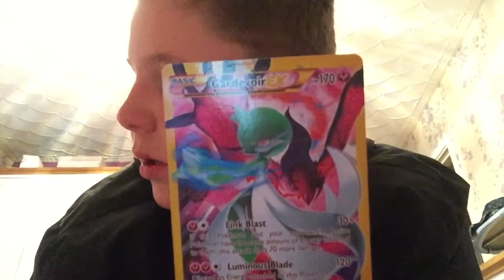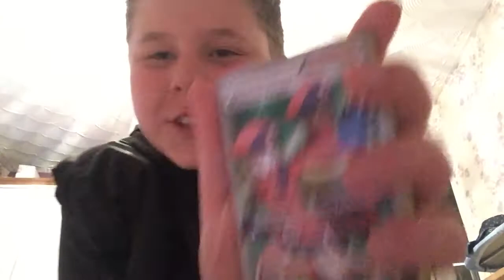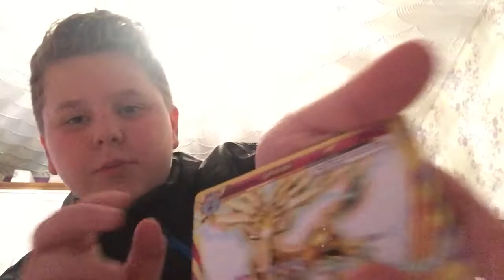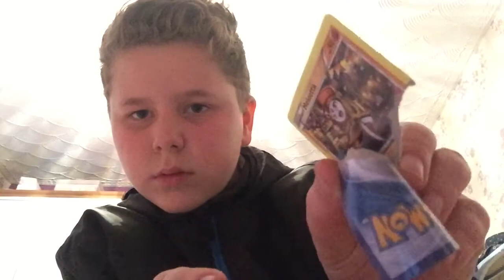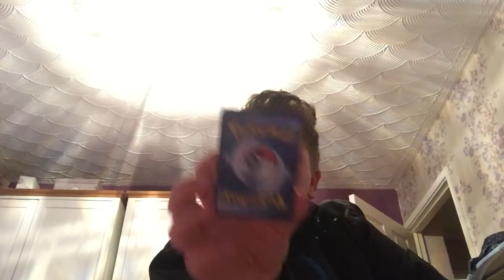Fake Pokémon cards AHHHHH